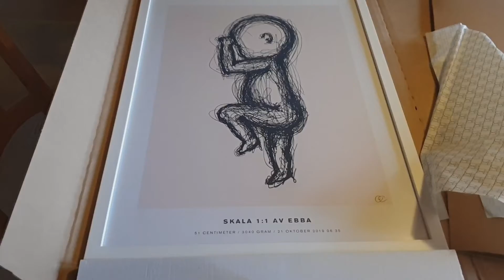Merry Christmas From Sweden!